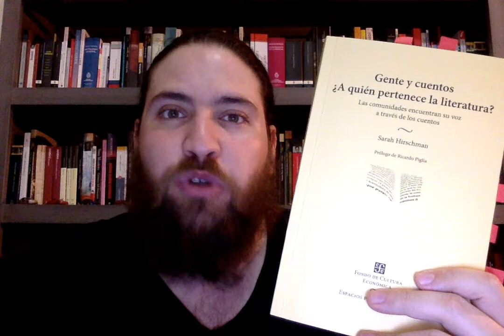CulturaEnLíneaUAdeC Transformar la realidad social desde la cultura Jesús Cervantes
¿Se puede transformar la realidad social desde la cultura? -
Jesús Cervantes Facultad de Ciencias de la Comunicación UAdeC.
nos recomienda un texto para conocer los alcances del PROMOTOR CULTURAL